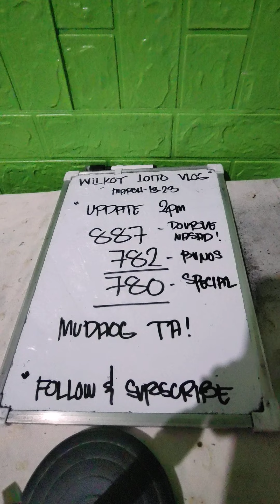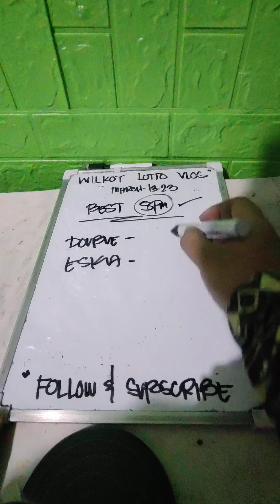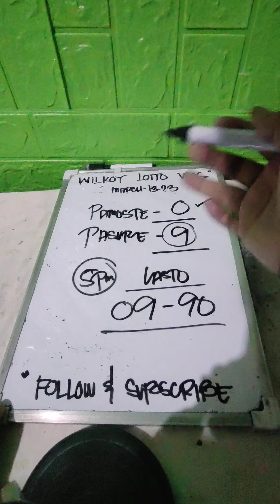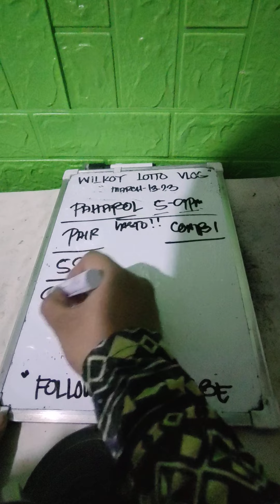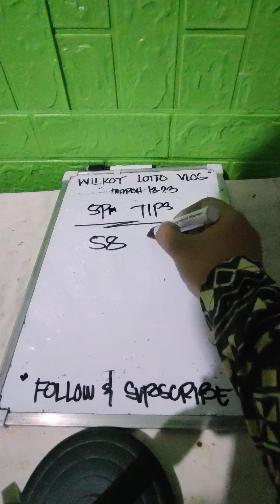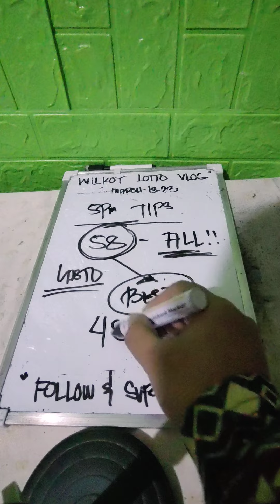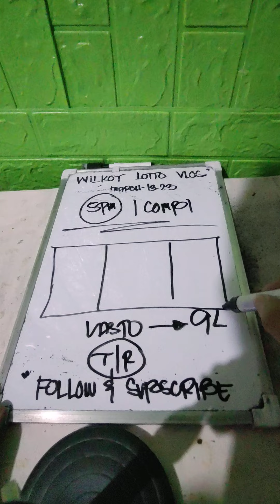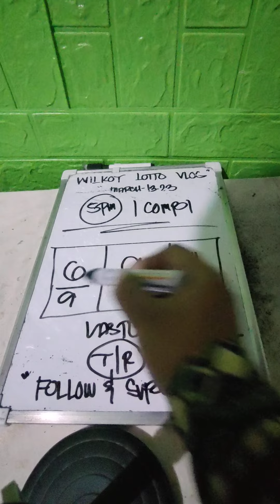SWERTRES HEARING | 5-9PM PAHABOL ON THE SPOT NI